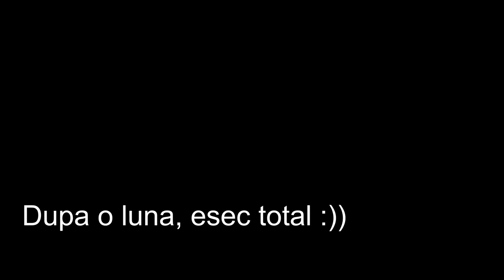Inmultirea trandafirilor prin butasire in cartofi, experiment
Experiment propriu de inmultire a trandafirilor prin butasi infipti in cartofi. Va prezint pas cu pas cum am procedat in realizarea acestui experiment.